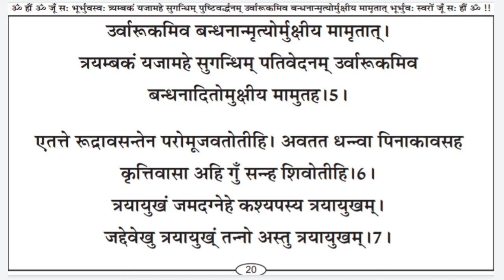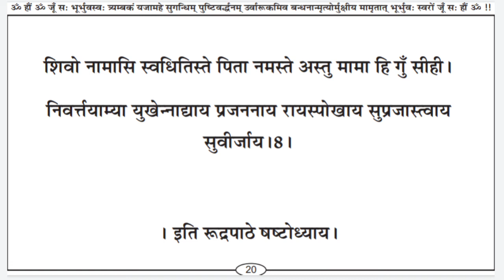सरल विधि से सीखें rudrashtadhyayi chhatha adhyay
About Vedio:-रुद्राष्टाध्यायी पढ़ना सीखें रुद्राष्टाध्याई बोलना सीखे रुद्राष्टाध्याई छठा अध्याय पढ़ना सीखें रुद्राष्टाध्याई छठा अध्याय रुद्री पाठ छठा अध्याय रुद्राष्टाध्यायी रुद्राष्टाध्याई छठा अध्याय रुद्राष्टाध्याई
रुद्राष्टाध्याई पढ़ना सीखें रुद्री पढ़ना सीखेंसंपूर्ण रुद्री पाठrudrashtadhyayi padhna sikhenrudrashtadhyayi pathsampurn rudri paathरुद्राष्टाध्याई बोलना सीखेंjyotishgyanmantraVedguruअभ्यासRudriabhyas रुद्राभिषेक पहला अध्याय बोलना सीखेंrudrabhishek vidhiरुद्री पाठ कैसे करें Rudri path

 हमारी सेवाओं का लाभ लेने के लिए नीचे दिए गए लिंक पर क्लिक करके सदस्यता ग्रहण सकते हैं

सदस्यता प्राप्ति हेतु लिंक पर क्लिक करें